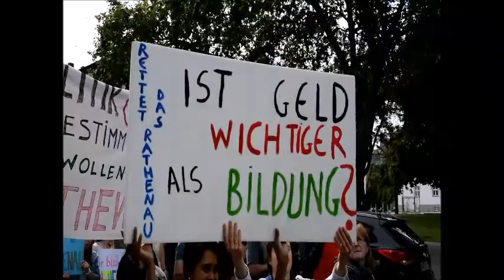Rettet das Rathenau 2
Demonstration zur Rettung der S